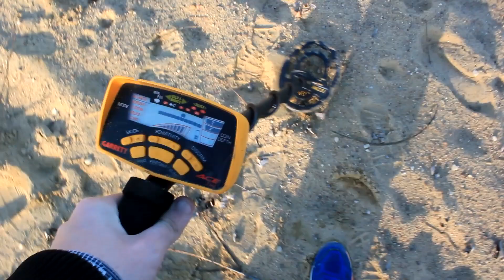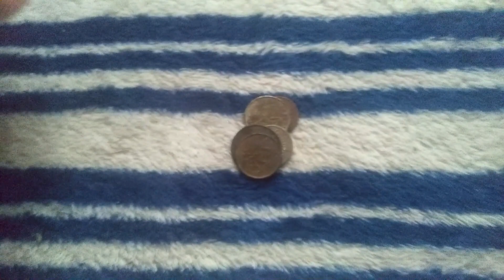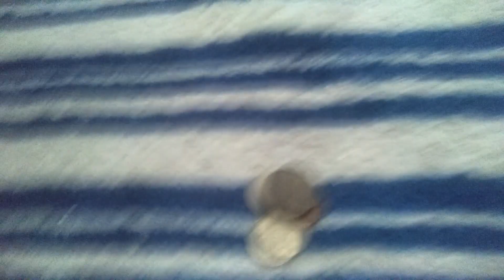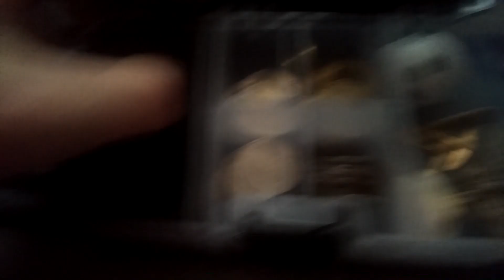KASA na plaży w Marcu? - Poszukiwania wykrywaczem na dwóch plażach - GARRETT ACE 250. Wykopki #1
Wykrywacz... Pierwszy odcinek :) Dość fajna pogoda, dość mało fantów, ale coś tam się znalazło :)
Garrett Ace 250 + GPointer i dwie plaże :) Za niedługo więcej.
Miejsca z filmu: Powidz i Przybrodzin
Wykrywacz: Garrett Ace 250
Pinpointer: GPointer
Aparat: Canon 550d

Jeśli chcesz mnie wspomóc, by filmy były lepsze, a w wakacje pojawiły się filmy z wykrywaczem metali, możesz dorzucić się kamerki :)
Za każdą wpłatę podziekuję na filmie, a gdy kiedyś osób wpłacających się uzbiera, kupię jakaś monetę i zrobię konkurs dla tych osób. Z góry dzięki za każde grosze!